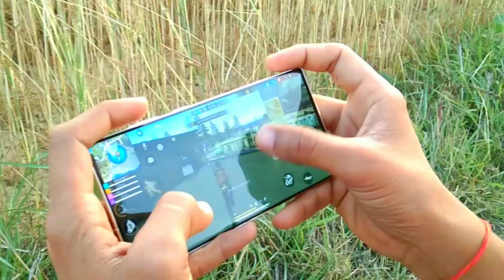Samsung Ultra 23 Free Fire Gameplay